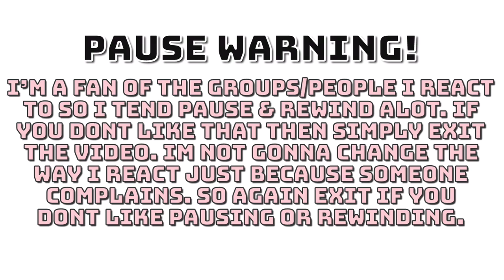TXT (투모로우바이투게더) ‘Good Boy Gone Bad [Japanese Ver.]’ Official Teaser 1 & 2 REACTION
this japanese comeback is gonna make me cry & scream. lord im so ready.

(˶ᵔᵕᵔ˶)

ᰔ FAQ ᰔ
What do you edit with? iMovie & Cute Cut Pro
What are your pronouns? they/them